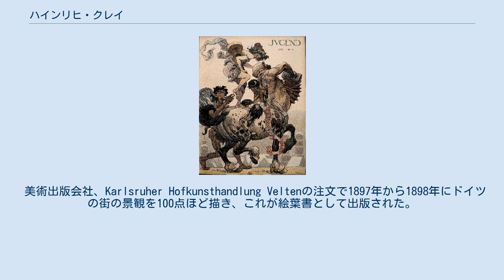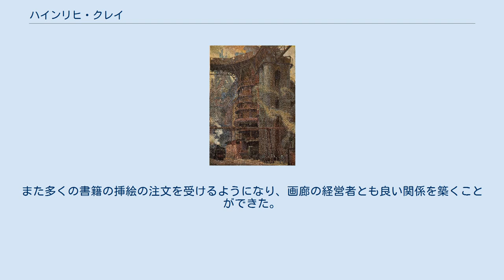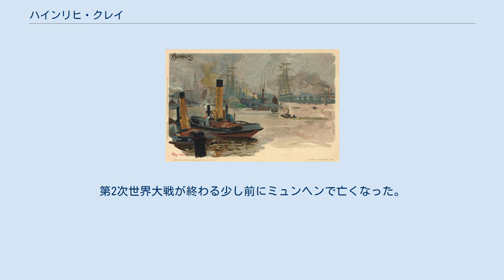ハインリヒ・クレイ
ハインリヒ・クレイ（Heinrich Kley、1863年4月15日 - 1945年2月8日）はドイツのイラストレータ、画家である。
 カールスルーエの銀細工師の息子に生まれた。
1880年から1885年の間、カールスルーエの美術学校でフェルディナント・ケラーに学んだ。
カールスルーエで壁画などの装飾画を描き、カールスルーエ、ミュンヘン、ベルリンの展覧会にも出展したが、画家としての成功は限られたものだった。
 美術出版会社、Karlsruher Hofkunsthandlung Veltenの注文で1897年から1898年にドイツの街の景観を100点ほど描き、これが絵葉書として出版された。
この絵葉書からクレイを知った製鉄会社から1901年に製造現場を描く依頼を受けた。
精細な表現が好まれ、第一次世界大戦が始まるまで産業界から画集や油絵の依頼を受けた。
 一般市民がクレイの名前を知るようになったのはミュンヘンで出版されていた社会風刺雑誌「ジンプリチシムス」に、1908年にグロテスクなペン画が掲載されたことによってである。
戯れに描いたペン画を雑誌の出版人のアルベルト・ランゲンが注目したもので、ランゲンの出版社からグレイの画集が出版された。
グレイは1909年にミュンヘンに移り、ミュンヘンで出版されていた青年向け雑誌「Jugend」の挿絵画家としても働いた。
また多くの書籍の挿絵の注文を受けるようになり、画廊の経営者とも良い関係を築くことができた。
 第一次世界大戦とその後のインフレーションによる損害は、1922年の最初の妻の死もあって、画家の活動を停滞させたが、1928年に再婚し、雑誌の仕事を再開した。
ナチスが権力を握った後、雑誌の仕事を止めたが、画集のいくつかは発禁の処置を受けた。
第2次世界大戦が終わる少し前にミュンヘンで亡くなった。
 グレイのイラストはウォルト・ディズニー・カンパニーに参加したジョー・グラントによってウォルト・ディズニーに紹介され、ウォルト・デズニーは1964年のTVのインタビューで影響を受けたと述べたとされ、現在もアメリカで人気が高い。